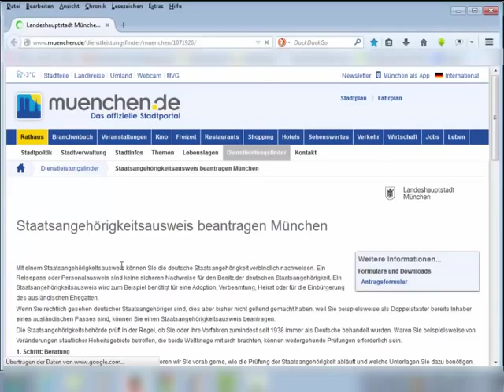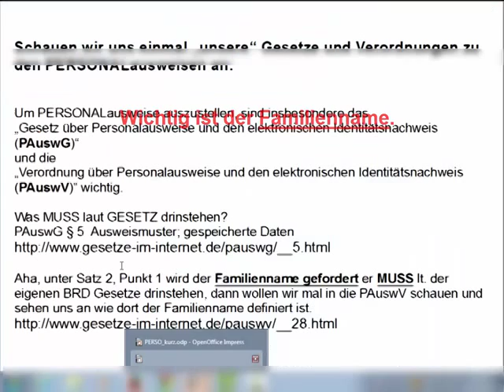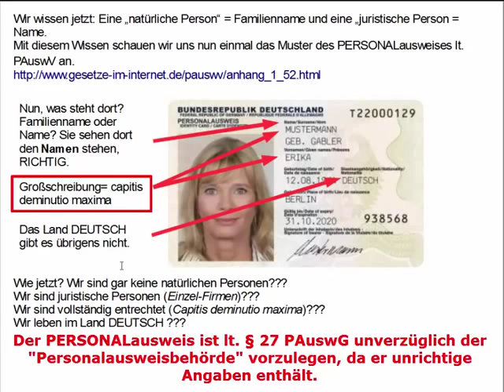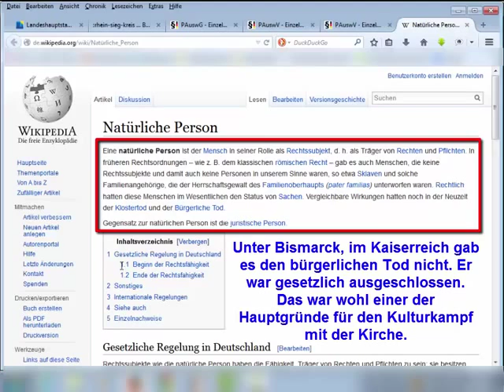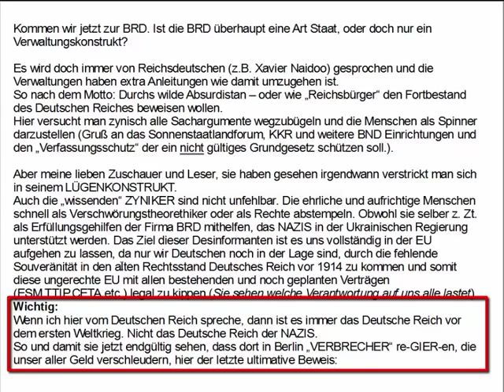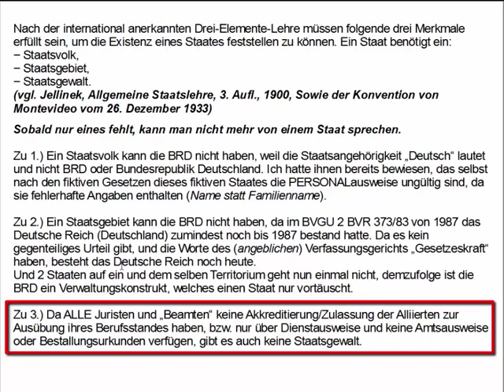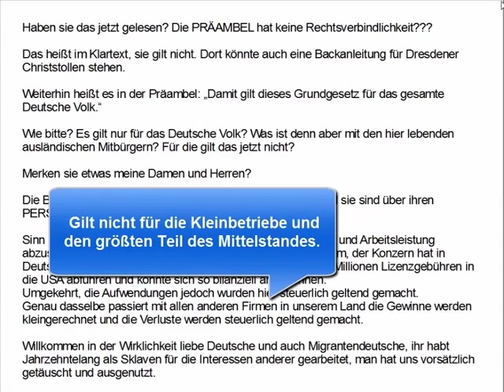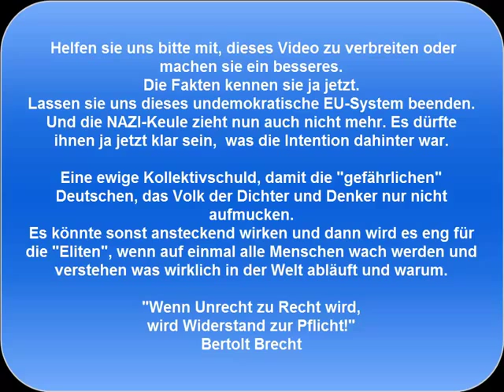Deutschland steht Kopf, überall Demonstrationen.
Nachtwaechter

Generell freuen wir uns über die Verbreitung unserer Inhalte (Artikel, Videos und Podcast) wir bitten aber bei Verwendung auch um eine Quellenangabe oder einen Link zu unserer Seite, Danke!
Sicherheitswarnung für US-Bürger – Danke Herr Steinmeier!
Die Hegemonie des Westens und Russlands Geduld
Von Lutz Schäfer